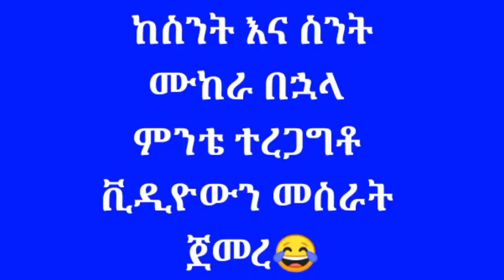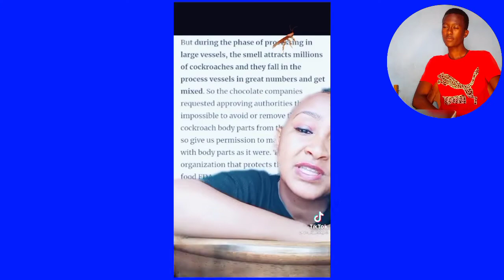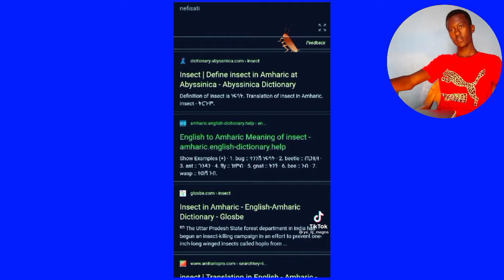ETV Live ውርደት ተከናነቡ!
ይመቻቹ ፈታ በሉ ፒስ